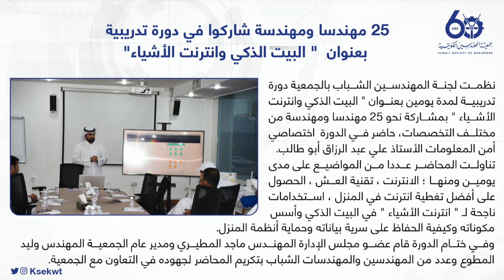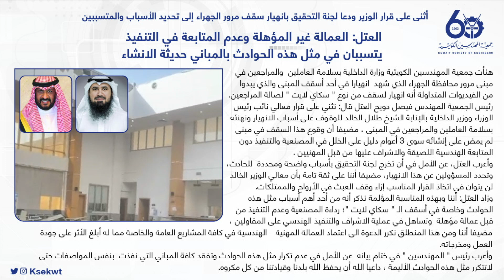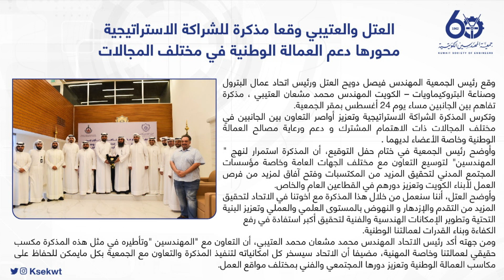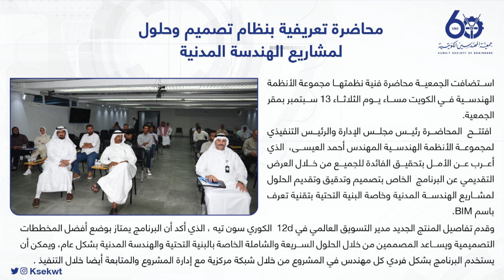انجازات الجمعية خلال شهر يوليو الى سبتمبر